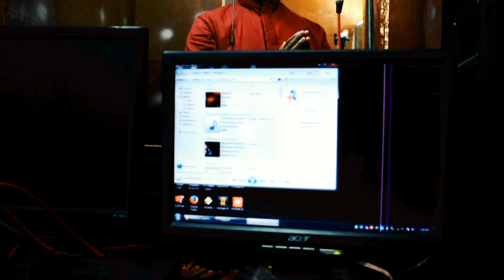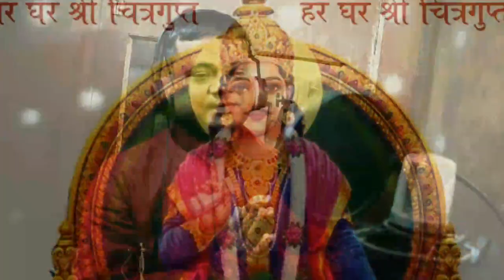Chitragupt bhagwan ki karte hain puja/ Raman Srivastava/ GharParRahenGharParSunen/ Song No 338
Chitragupt bhagwan ki karte hain puja
Singer : Raman Srivastava
Lyricist : Ashok Hamrahi
Music Director : Kewal Kumar

गायक रमन श्रीवास्तव ने सुप्रसिद्ध गायक - संगीतकार श्री केवल कुमार के संरक्षण में  गायन सीखा है ... उन्हें ग़ज़ल, भजन और हिन्दी फ़िल्मी गीत गाने का शौक़ है ... वह एक प्राइवेट कंपनी में Regionale Head  के पद पर कार्यरत हैं